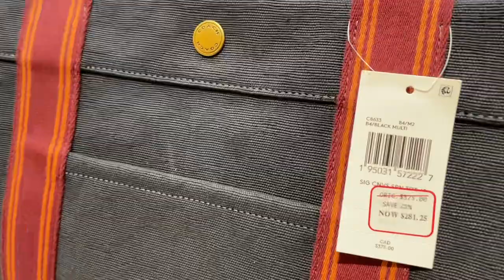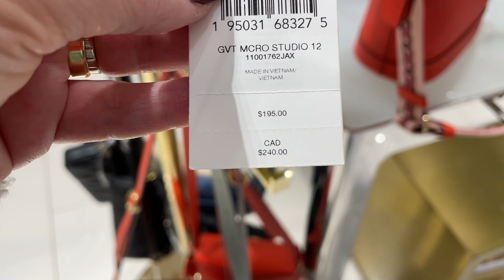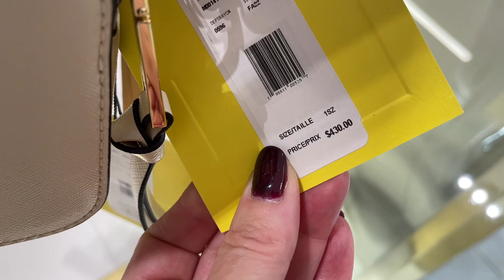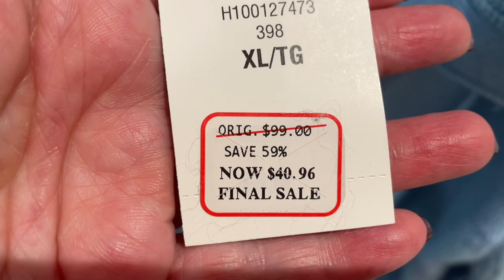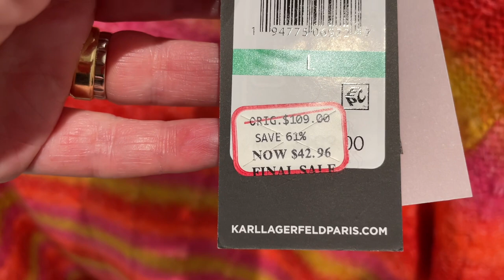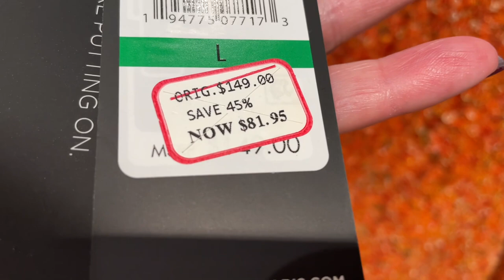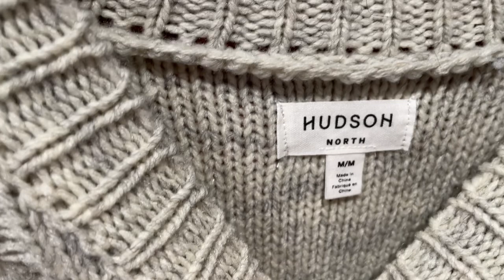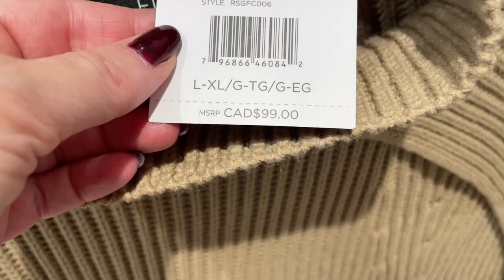ЧТО ПРОДАЮТ В КАНАДСКОМ МАГАЗИНЕ! САМЫЙ СТАРЫЙ И БОЛЬШОЙ УНИВЕРМАГ В АМЕРИКЕ! Шопинг Влог, Примерки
Дорогие друзья  сегодня шопинг влог из магазина Hadson’s Bay самый большой и старейший канадский магазин примерки, новая коллекция, свитера, базовый гардероб, базовая капсула на зиму, утепляемся стильно и удобно.

Мои параметры:
Рост: 160
Вес: 58 кг
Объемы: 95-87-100